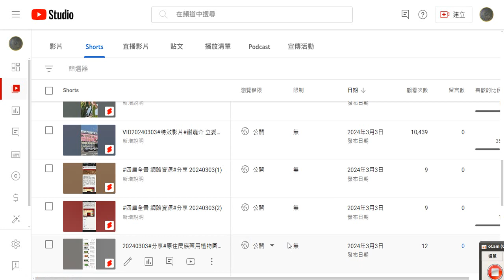TKT-TV一貫道道親社會服務網路電視台 有短片 已被觀看一萬多次 YouTube 20240304